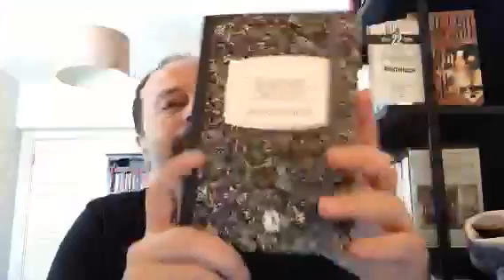Bu ülkede rezil olmak gerçekten imkansız!